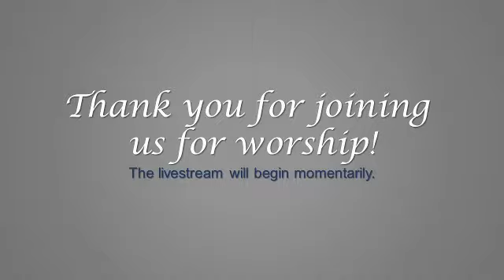4-03-2022 Randolph Friends Sunday Morning Worship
Rev Michael Williams